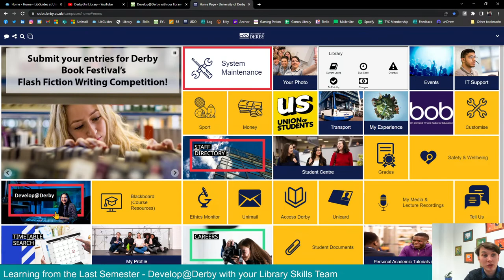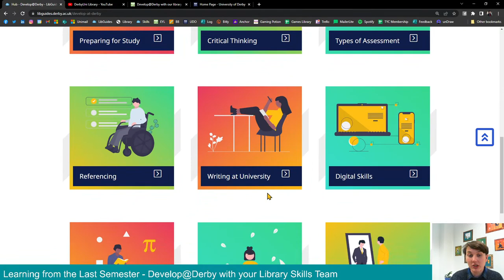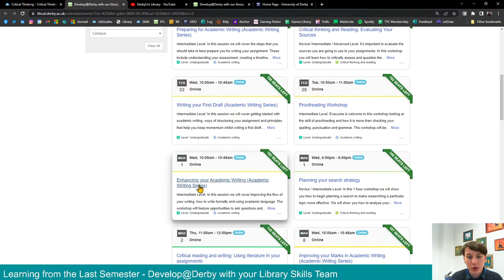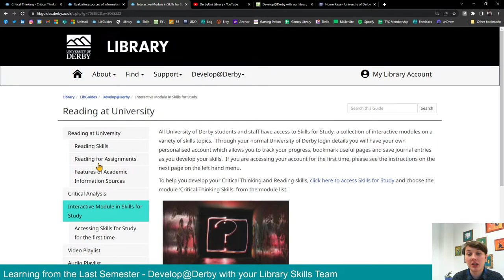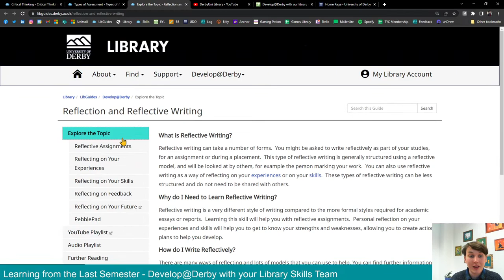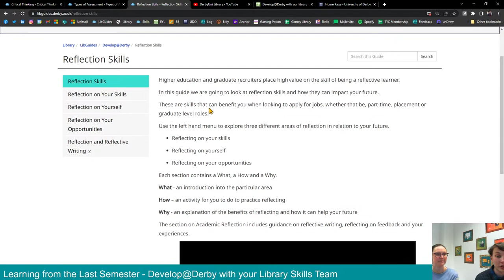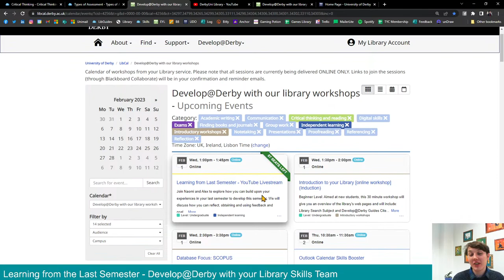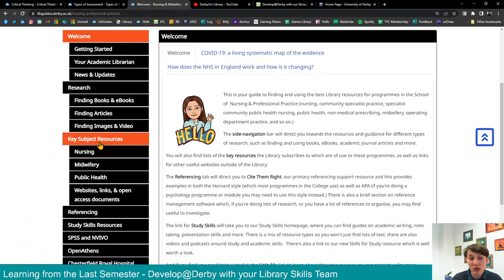Learning from Last Semester - Develop@Derby Livestream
Join Naomi and Alex to explore how you can build upon your experiences in your last semester to develop this semester. We will discuss how you can reflect, obtaining and using feedback and goal setting.

We will then highlight common areas for improvement, and resources available for those areas.